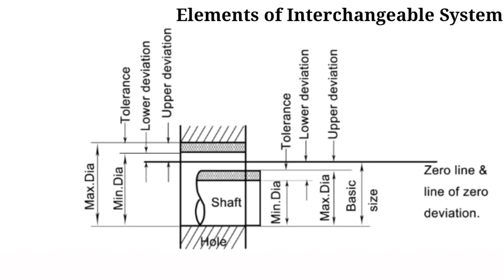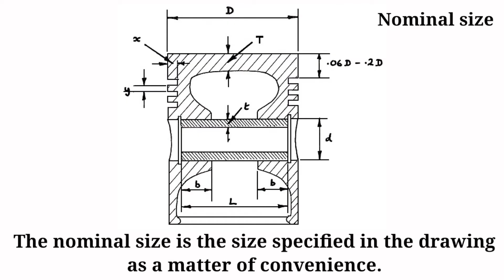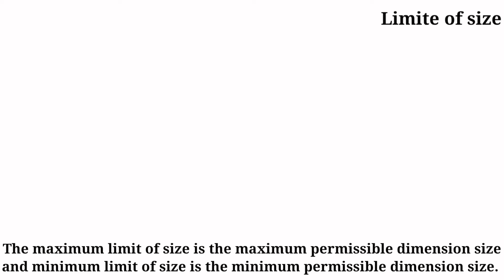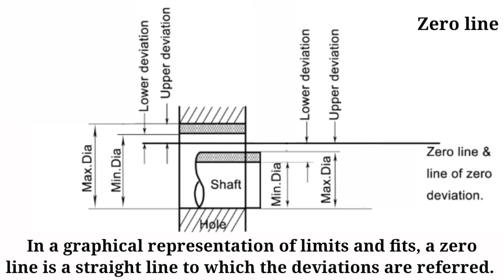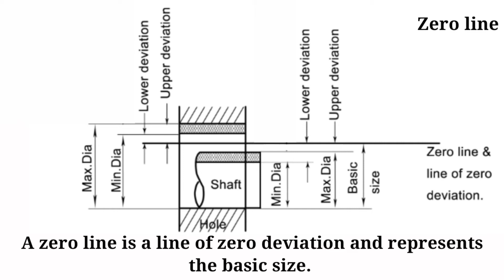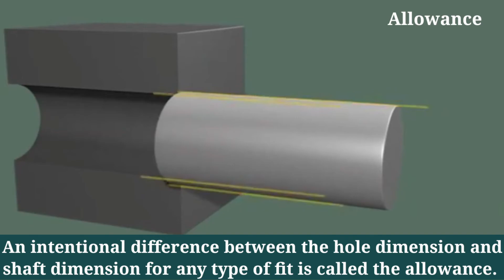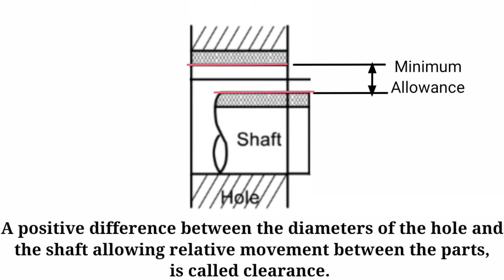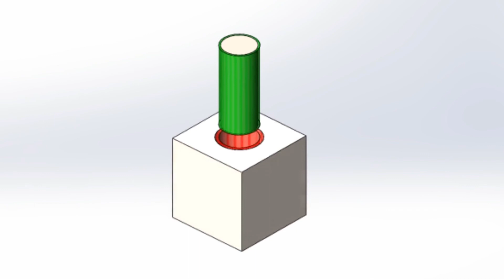System of limits and fits- Elements of interchangeable system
limits and fits